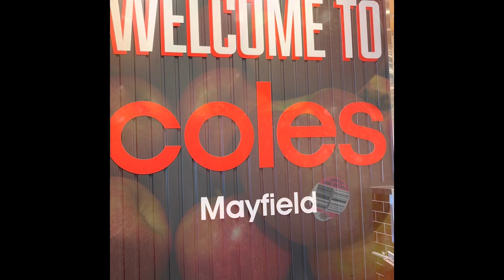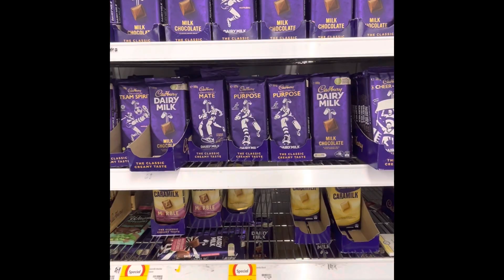Mayfield Newcastle Coles 2023